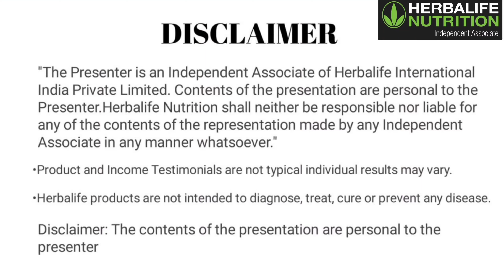"Herbalife" diet plan for weightloss | 5 Meal plan | how to use herbalife products for weight loss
TeluguWellness HerbalifeResultsవచ్చిన Skin Products ఇవే | Herbalife Skin Products| Usage,Benefits